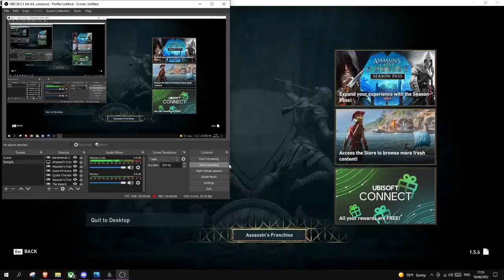German Empire Alexios and his sexy Communist mommy are going adventure to the Soviet Union Of Sparta